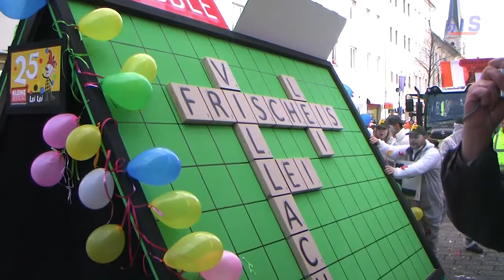2015 Villacher Faschingsumzug Kärnten